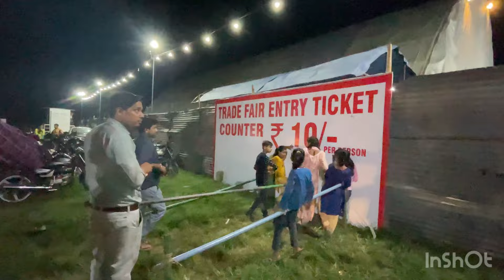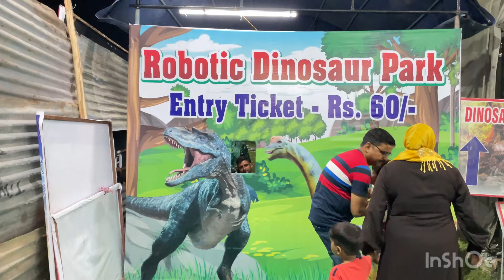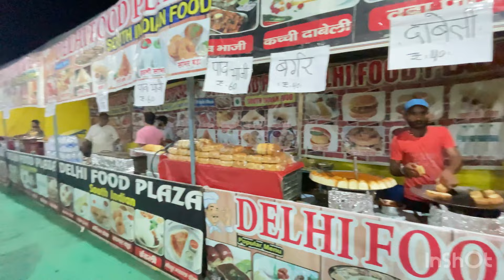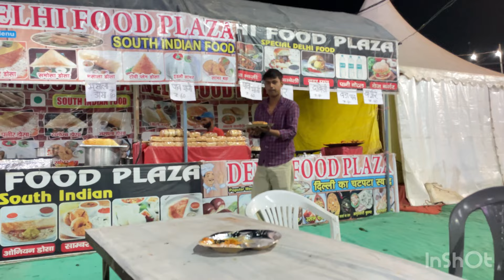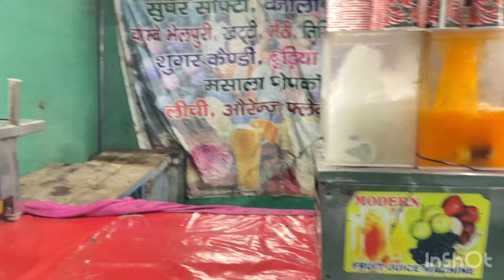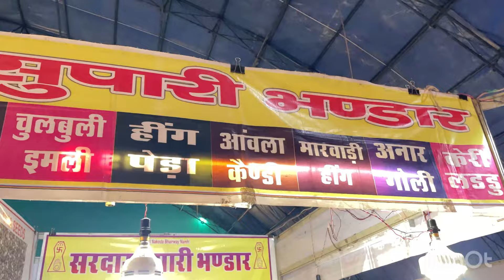निकिता डायनासोर देखके डर गयी 😨 | Desi Cleaning Vlog Indian 🌺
Indian Cleaning Home Vlog Saree | My Room Cleaning | Home Cleaning Vlog Indian | Saree Cleaning Vlog

UPI :- vip.biswas.2@okhdfcbank

 Vipnik Lifestyle  🏡
 Vipnik vlogs
 Nikita biswas
 Nikita vlogs
 Nikita vlogger
vipnik lifestyle